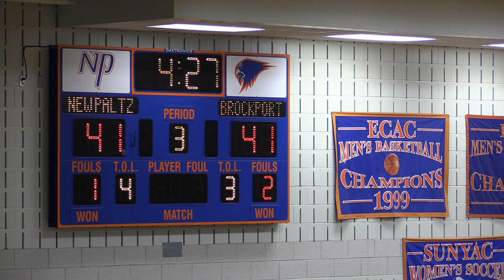SUNY New Paltz vs. The College at Brockport Women's Basketball SUNYAC semifinal (Part 4)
SUNY New Paltz vs. The College at Brockport Women's Basketball SUNYAC semifinal in the Hawk Center on Friday, Feb. 22. (Athletic Communications Office).